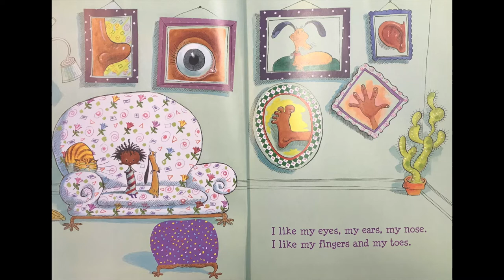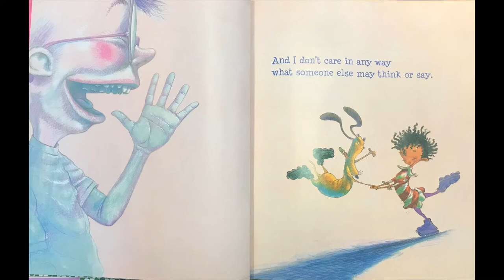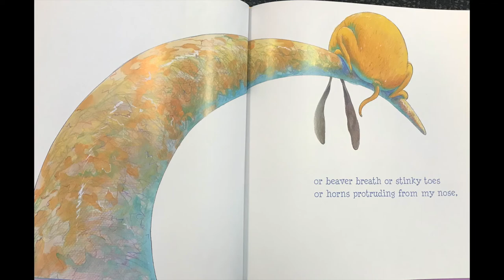I Like Myself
Here's a song to help kids build self-confidence and identify what they like about themselves. This book is by Karen Beaumont and illustrated by David Catrow.